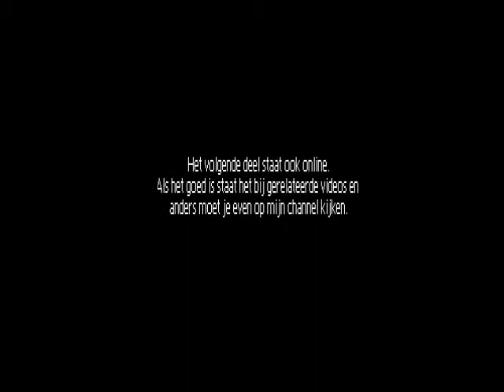Deel 1 - Ajax - Villarreal [HABBO.NL]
In de finale van WKCL 1.